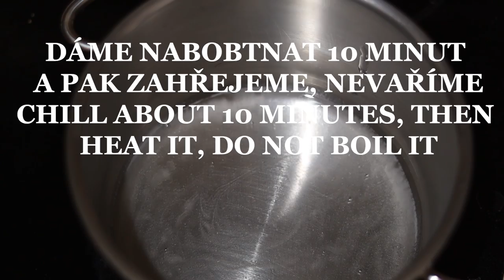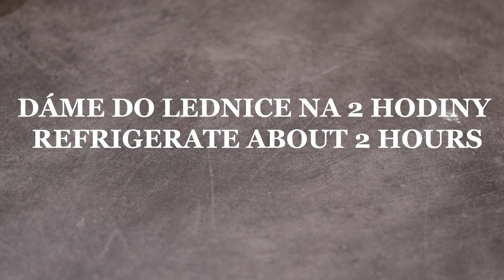Písecký dort recept /Strawberry and apricot cake recipe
Ingredience
4 vejce
95 g cukr

80 g polohrubá mouka

1 lžíčka prášku do pečiva
50 g vlašských ořechů
30 ml vody
15 ml olej
20 g kakao
750 ml smetany ke šlehání
5 lžíc moučkový cukr
4 lžíce jahodového džemu

5 lžíc meruňkového džemu
14 g želatiny

Ingredients
4 eggs
95 g sugar

80 g flour

1 tsp baking powder
50 g walnuts

30 ml water
15 ml vegetable oil
20 g cacao
750 ml whipping cream
5 tbsp powdered sugar

4 tbsp strawberry jam

5 tbsp apricot jam
14 g gelatine